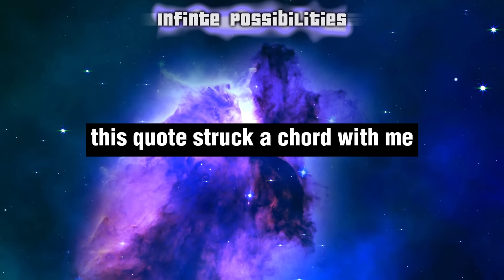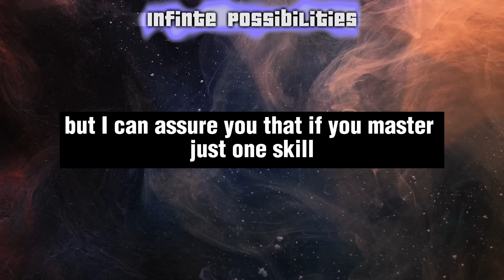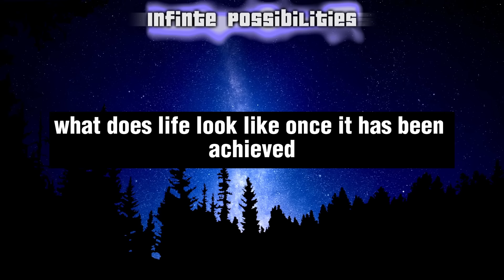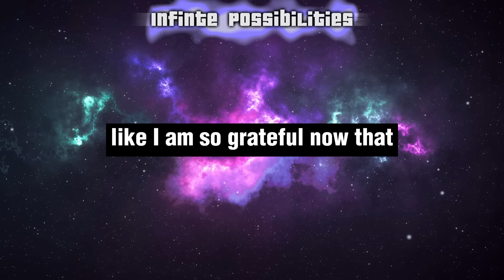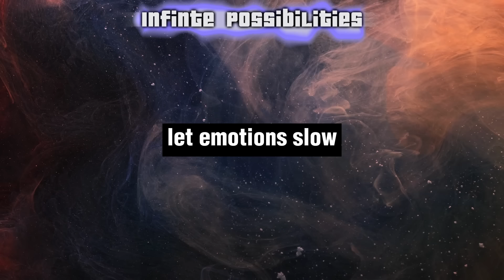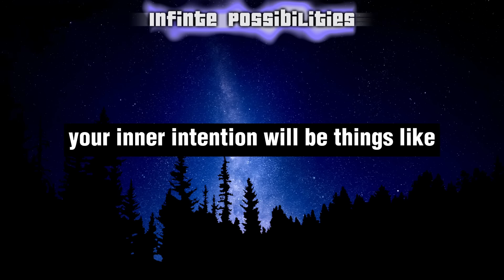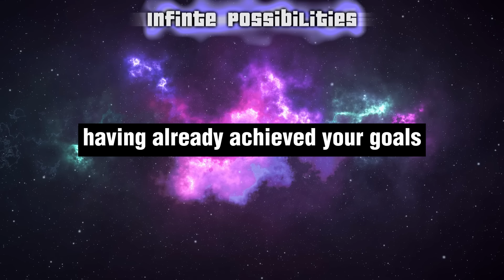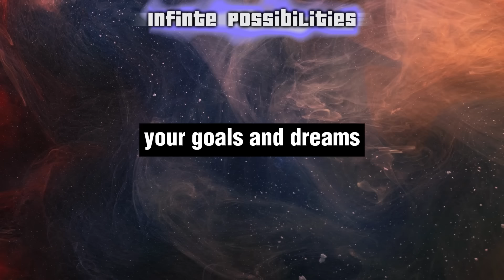Once you visualize correctly, the shift happens. (this is how)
In this video, we explore the Law of Attraction and how you can use it to manifest your desires and achieve your goals. Dolores Cannon  teachings suggest that visualization and focusing on what you want, rather than what you don't want, are key to using the Law of Attraction effectively. We'll discuss how to create a clear and specific vision of your desires, and how to program your subconscious mind for success using powerful visualization techniques.